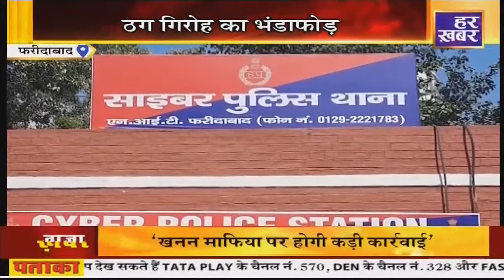Faridabad: नौकरी के नाम पर 335 लोगों से ठगी, 5 गिरफ्तार, 21 राज्यों की पुलिस को थी तलाश...